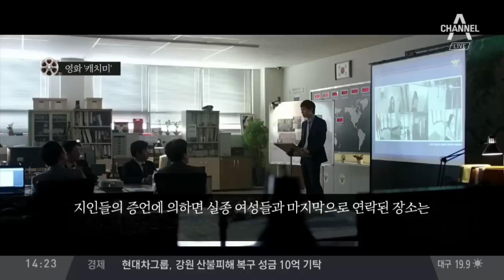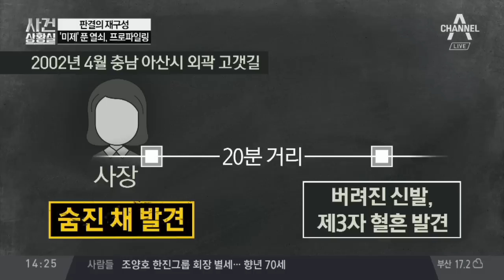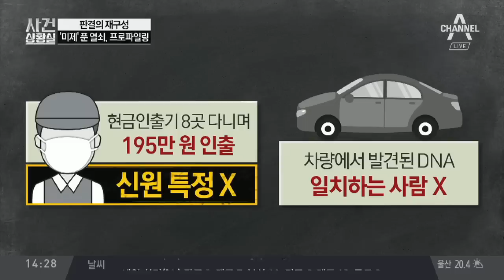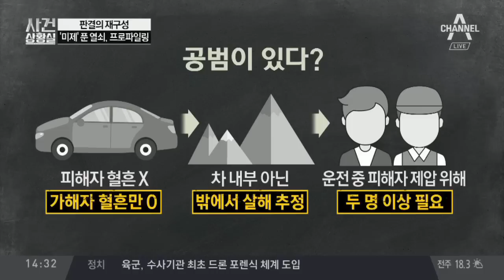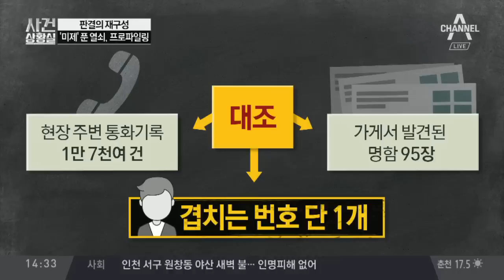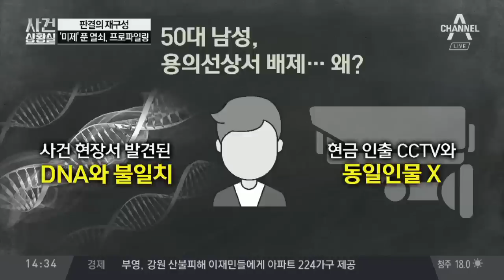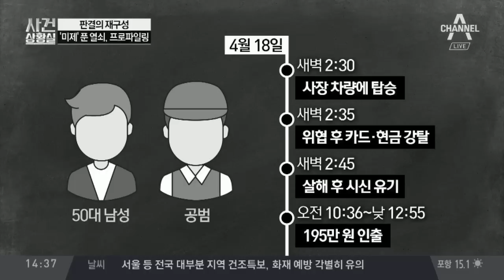[판결의 재구성]‘15년 미제’ 푼 열쇠, 프로파일링 | 사건상황실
'프로파일러'

일반적 수사 기법이 잘 통하지 않는 연쇄살인 같은 강력 사건에 투입돼서 범죄의 정황과 단서를 분석해서 범인의 성별, 연령, 직업, 취향 등을 추론해내고 수사 방향과 용의자 범위를 설정하는 범죄심리분석관을 일컫는 말이죠.

요즘은 범죄 영화나 드라마에도 이 프로파일러가 자주 등장하는데요.

먼저 영화 속 장면을 잠시 보고 오시죠.

오늘 재구성할 판결도 프로파일러가 범인 검거에 결정적 역할을 한 미제 사건을 다룹니다.

사건은 지난 2002년 4월 충남 아산시 외곽에 있는 한 고갯길에서 40대 여성이 흉기로 살해 된 채 발견되면서 시작됐습니다.

수사 초기 용의자 것으로 보이는 혈흔과, 용의자 사진까지 확보되면서 금세 해결될 것 같았지만,

무려 15년 동안이나 범인을 잡지 못하고 미제가 돼 버린 사건이었죠.

하지만 재수사 이후 8명이나 되는 프로파일러가 투입되면서, 이 사건 수사는 활력을 띄기 시작하는데요.

프로파일러들이 찾아낸 사건 해결의 실마리는 무엇이었을까요?

그리고 15년 만에 붙잡힌 40대 여성 살해 사건의 범인은 과연 누구였을까요?

판결의 재구성에서 확인해 보시죠.

〈평일〉
08시 00분 라디오쇼 정치시그널 (유튜브 라이브)
08시 50분 김진의 돌직구 쇼
10시 20분 김진의 더라방 (유튜브 라이브)
12시 00분 뉴스A 라이브
15시 50분 강력한 4팀
17시 20분 뉴스TOP10
19시 00분 뉴스A

〈주말〉
12시 00분 토요랭킹쇼·뉴스A 라이브
17시 40분 뉴스TOP10
19시 00분 뉴스A